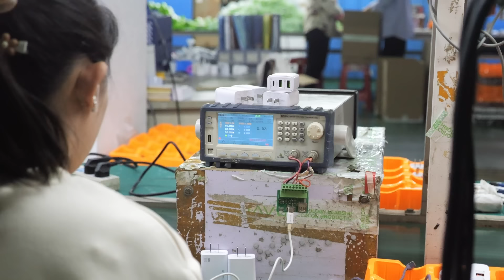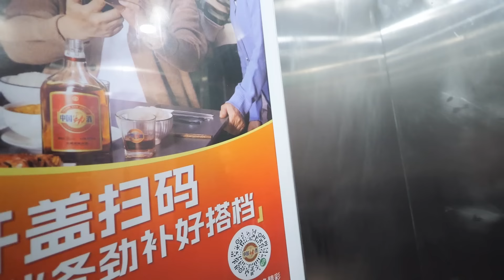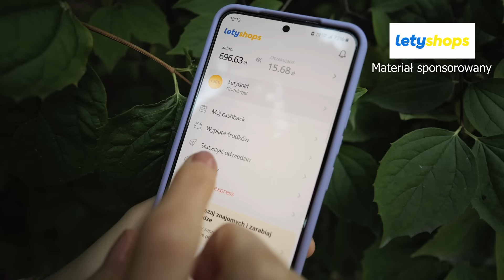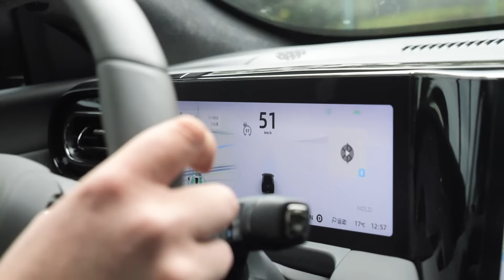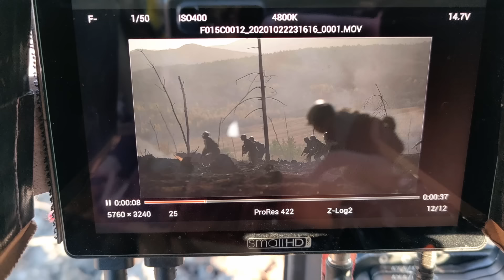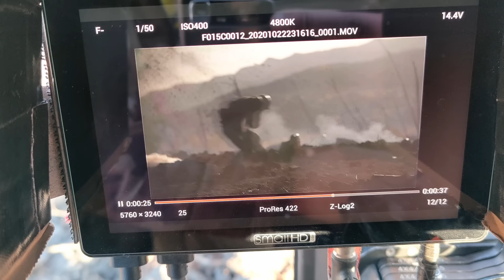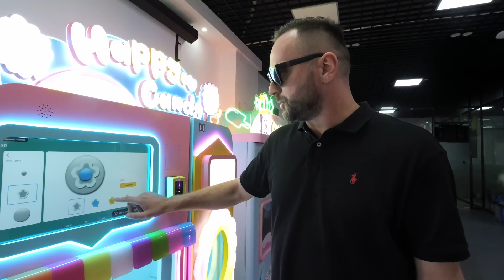Chińska Fabryka - Jak się tu pracuje?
Materiał powstał przy współpracy z Letyshops.
Zapraszamy na event "Back To School"

Marcin jest też autorem ujęć z drona